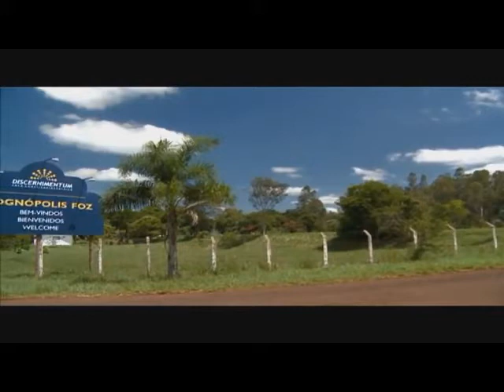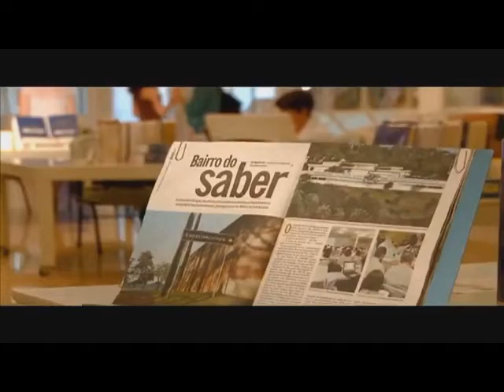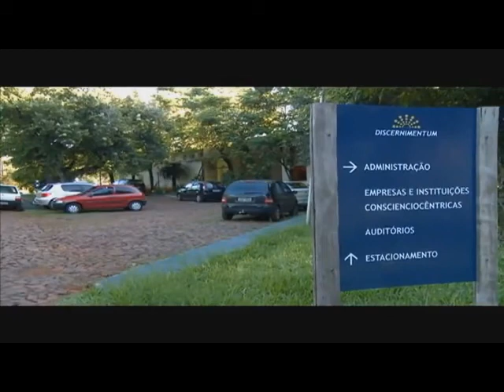HIGIENE MENTAL - PROJEÇÃO CONSCIENCIAL CÓSMICA - EXOPROJEÇÃO - NEOTECNOLOGIA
Tertúlia - Aula 2470 - Botânica atrativa (Fitoconviviologia) - Ao vivo todos os dias de forma gratuita nesse horário, 12:30 às 14:30...Clique lá e fique mais sábio(a)...Tertúlias com o prof. Waldo Vieira